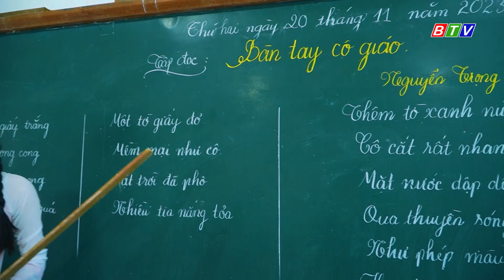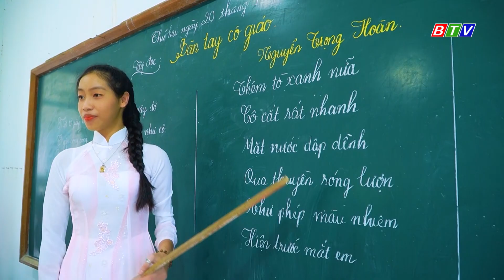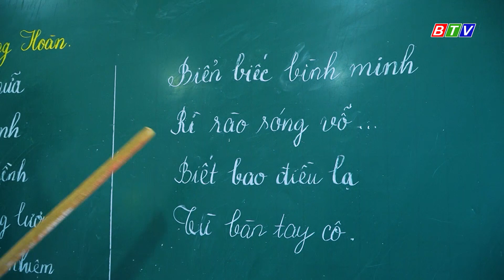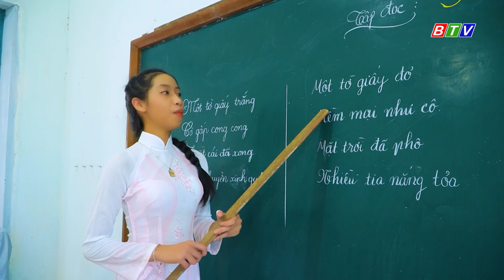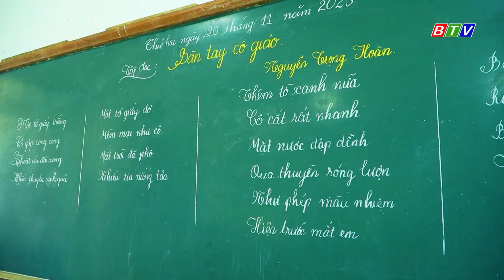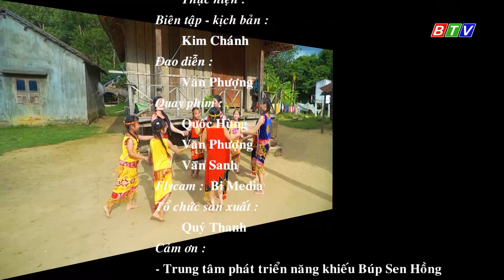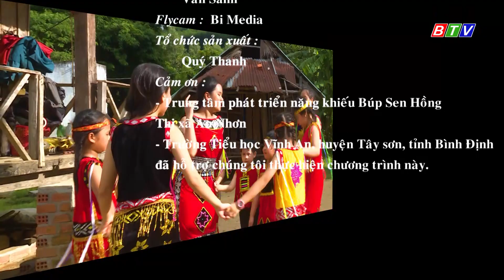PHIM CA NHẠC - CÔ GIÁO VÙNG CAO